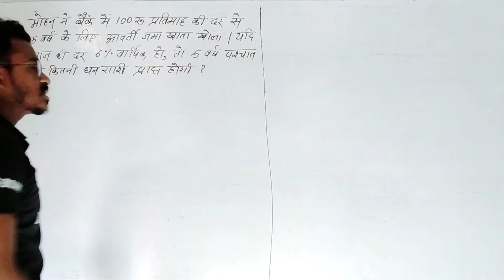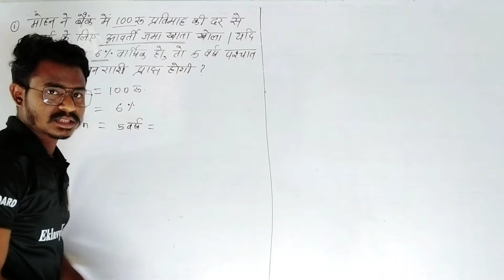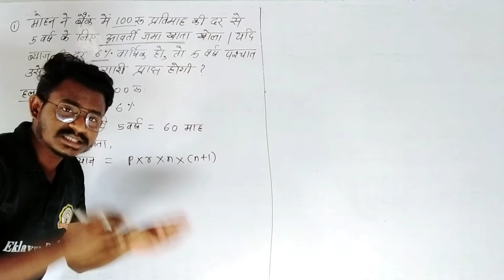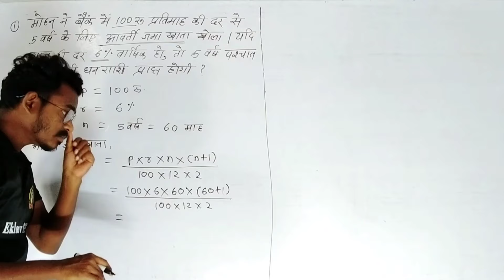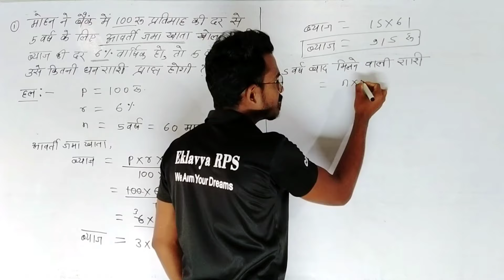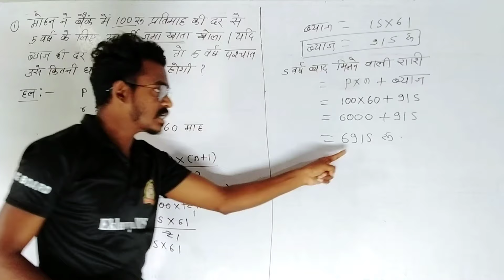आवर्ती जमा खाता | 5 मिनट में हल करना सीखे|| cg board class 10 maths paper 2024 solution